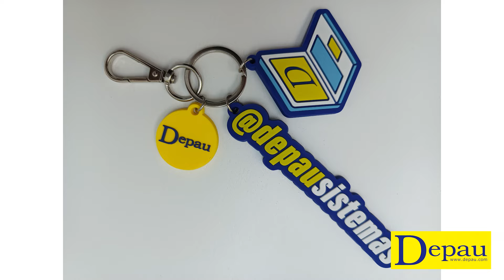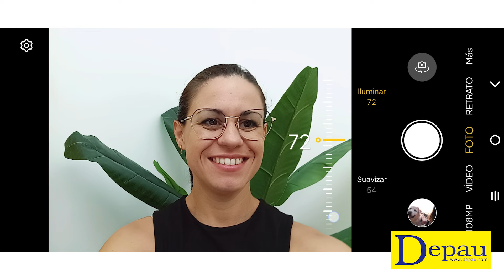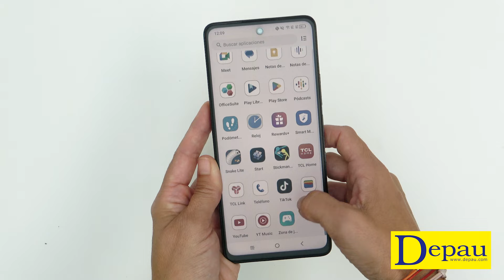Review TCL 50 Pro Nxt Paper 5G 😃 Análisis completo en español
El esperadísimo Smartphone TCL 50 Pro Nxtpaper 5G. El último lanzamiento de la marca TCL.

En especificaciones técnicas tenemos un procesador de MediaTek de ocho núcleos que puede llegar a los 2.4 Ghz. Tenemos 8GB de RAM con la posibilidad de aumentarla a 16GB de manera virtual si el terminal lo necesita. En memoria de almacenamiento encontramos 512GB que son ampliables a través de MicroSD de hasta 2TB. Tenemos una batería de
5010 mAh con carga rápida de hasta 33Wh. En seguridad encontramos desbloqueo por PIN, por Patrón, Contraseña, Huella Dactilar y Desbloqueo Facial. En conectividad inalámbrica tenemos Bluetooth 5.3, Wifi y NFC.

Esta pantalla lo más parecido a mirar un papel con su principal ventaja de que no se te cansa la vista como con una pantalla convencional. Esto se consigue gracias a la tecnología multicapa con protección ocular. Es ideal para leer artículos, libros o comics. Una pantalla antirreflejos y niveles de brillo mejorados para una visualización más fácil cuando se usa en exteriores. Pero no solo está optimizada para leer, también puedes ver vídeos con la máxima calidad y sin reflejos.